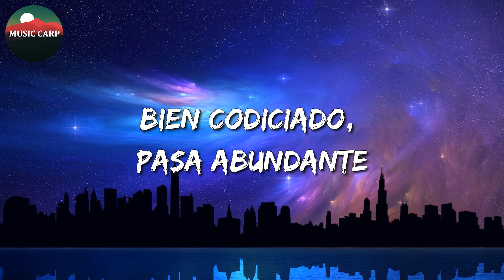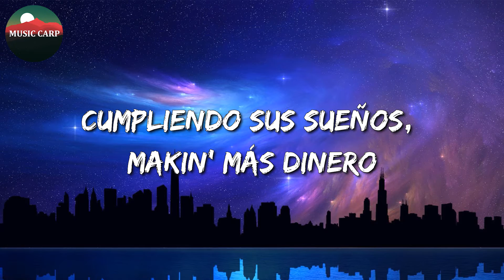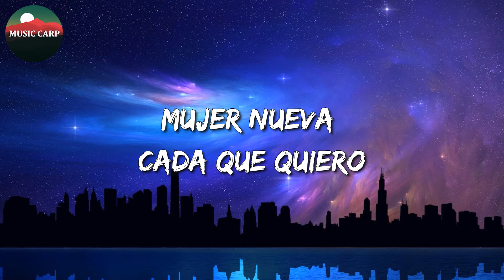🎵 Banda Romántica || Junior H - Trankilon (Letra)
🎧 Junior H - Trankilon Letra:🎤

Aquí Diablo Diez sin novedad
Va un negro, cuatro puertas, vidrios claros
Cómo me la, a ver
Que me cheque cómo va, cómo es el personal
A la segunda checa, te encargo ver todo, ahí me dices el personal
Checando la clave 88
Un 50 aquí compró tres topes de la gala, comitiva de 41
Tiro 500 y 22
Ahí le informo los movimientos de las dos comitivas
Para las del 62 reporta Diablo Cinco
Trucha, Carbonero
Santal 33 mi cologne (mi cologne)
Burberry y Chanel, fit de hoy (fit de hoy)
Voy en el doble R, placosón (eh, oi)
Para el toque va un corridón (corridón)
Pipa y cannabis para el show (para el show)
Estrellas en el techo como el Ghost (como el Ghost)
Mujer nueva cada que quiero (cada que quiero)
Montados en el freeway con convoy (ey oh)
Le brillan los diamantes, carro exuberante
Bien codiciado, paso abundante
Tranquilón (tranquilo), cuidando (cuidando)
Pensando (pensando), tirando
Tirando pensamientos, "¿cómo darle a aquello?"
Cumpliendo su sueño, makin' más dinero
Tranquilón, cuidando, patrullando, oh (oh), oh (oh)
Burberry y Chanel, fit de hoy (el fit de hoy)
Voy en el doble R, placosón (en el placosón)
Para el toque trae un corridón (y trae un corridón)
Pipa y cannabis para el show (cannabis para el show)
Estrellas en el cielo como el Ghost (como el Ghost)
Montados en el freeway en convoy (ey oh)
Le gusta la guerra
Le gusta meterse conmigo porque no cualquiera
Me tiene amarrado como si fuera magia negra
A los santos pide verga
Se transforma donde sea
La forty va en la piernera
Yo no tengo entierro, nivelo en el cielo
Gasto y fumo lo que quiero
Le jalo primero, pa que llore la mía, que llore la de ellos (llore la de ellos)
Mi mamá, perdón por todo lo que yo hago
Cosas del pasado (cosas del pasado)
Le mando dinero mensual yo
Ahora tengo todo lo que le había hablado (que le había hablado)
Montados en el freeway en convoy
Y puros corridos tumbados y trap tumbado
Compa Junior, Krizous, Nata
Rancho Humilde, la letra mía
Nata
Yampi
Chronic magical
Corridos tumbados
Krizous, ven y dímelo, pa